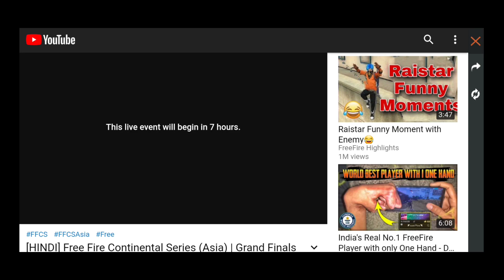HOW TO CLAIM FFCS LET'S GO EMOTE,LV8 CARD, FREE CHARACTER | HOW TO CLAIM FFCS REWARDS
alok vs k
Gold Mein DJ Alok Kaise le
Gold me alok
Alok gold mein kab aaega
27 November event free fire
27 November update free fire
free fire new update
upcoming update free fire
new upcoming incubator free fire
upcoming incubator free fire new
new event free fire 27 november
total gaming
gyan gaming
desi gamers
two side gamers
ajjubhai94
tsg live
lokesh gamer
titanium gamer
as gaming
unique gameplay
how to get free diamond in free fire
free elite pass free fire
new elite pass free fire
free me diamond kaise le free fire
free elite pass kaise le
free elite pass trick
elite pass discount free fire

VlogNoCopyrightSound❤

alok free , k character free , dj alok free me kaise le , dj alok free trick  (2021).